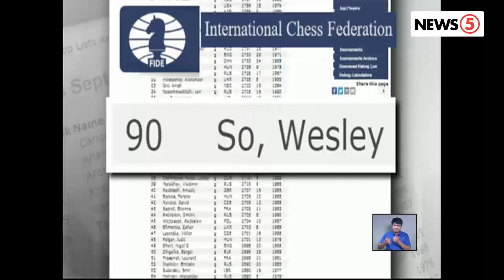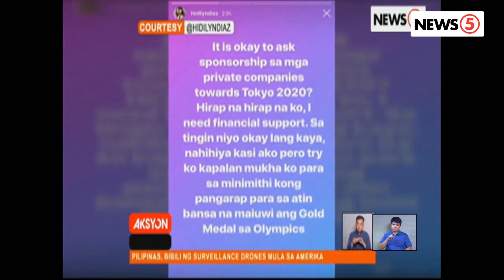WordoftheLourd | Checkmate, Philippines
Ano nga bang dahilan kaya ang Amerika at hindi na ang Pilipinas ang kinakatawan ng ngayo'y world number one sa chess na si Wesley So?